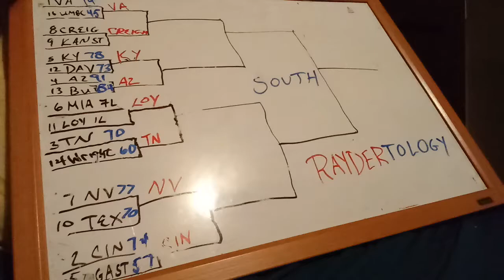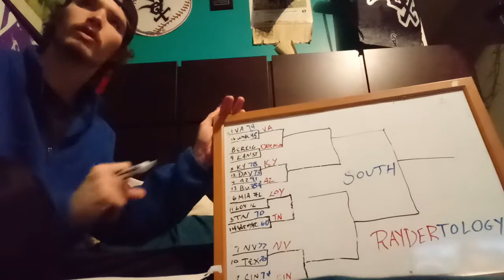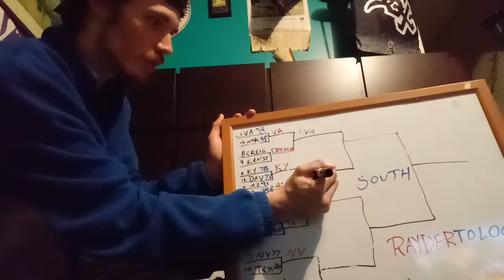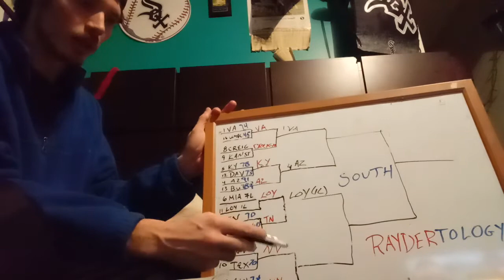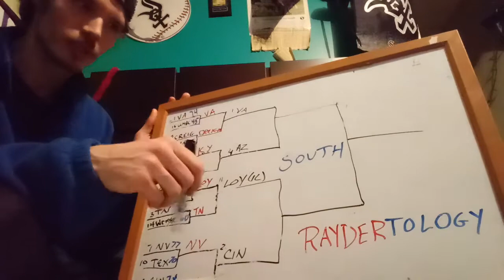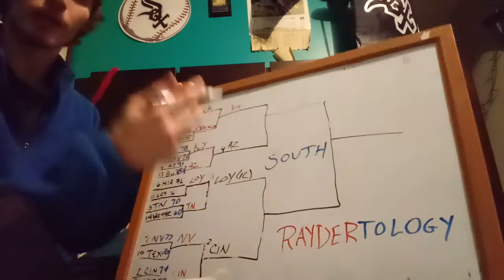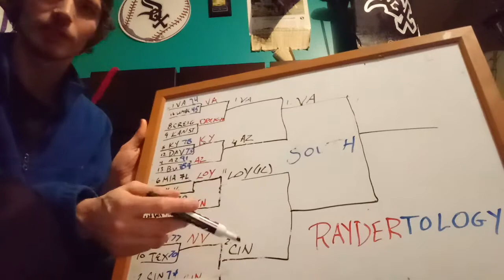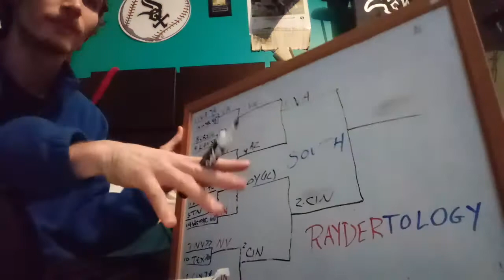RayderTology NCAA South Region RD OF 32- FINAL 4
Rayder guides you through the South region of the NCAA bracket